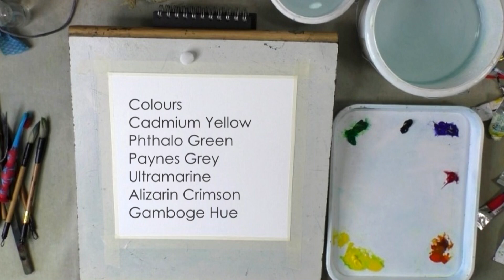Summer Flowers & Grasses Watercolour Demonstration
for over 90 exclusive watercolour tutorials

This demonstration inspired by overgrown summer meadows is a very loose and highly abstracted exercise and is perfect for those who love lots of colour and movement in their work. It is easy to create and very adaptable so please feel free to experiment with different colour palettes and design formats.

Full details of all the equipment used are detailed below:

Colours
Intense Green
Cadmium Yellow
Ultramarine
Gamboge Hue
Alizarin Crimson
Paynes Grey

Paper
Fabriano Artistico EW 140lb NOT
28 x 28 cm

Brushes & Tools
Small Hake
Various Goat Haired Calligraphy
Riggers
Old Toothbrush
Palette Knife
Wax Candle
Sponge

Calligraphy Brushes Used
Goat-Haired Calligraphy Brush The brush used in this demonstration was purchased from Jackson’s Art. I regularly use the Large and Medium sizes of this brush.

Hake Brushes Used
This is a goat-haired brush that has been used for centuries in both China and Japan. It is very versatile and can be used to apply large washes of pigment and to create loose textured areas; a great for loose wet into wet watercolours. The ones I use are Pro Arte Ron Ranson branded brushes. I find these shed hairs far less than cheaper alternatives.

Paint Used
Paint, I use a variety of paint brands including Daniel Smith and Windsor & Newton in both the Cotman and Artist’s range. The Cotman colours are very economic to purchase and are used by both students and professional artists including Sophie Knight RWS.

Paper Used
Fabriano Artistico The paper used for this demonstration was Fabriano Artistico EW 140lb NOT. This is a 100% cotton rag paper with a beautiful bright white surface that aids the creation of vibrant translucent watercolours.

Music
Thank you to Scott Buckley for the background music